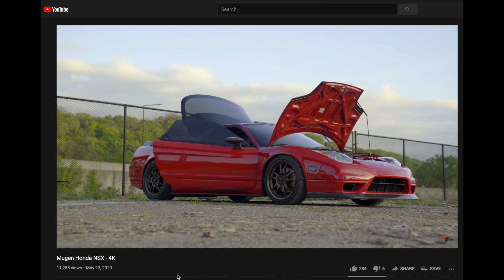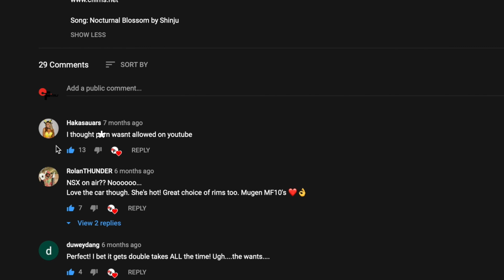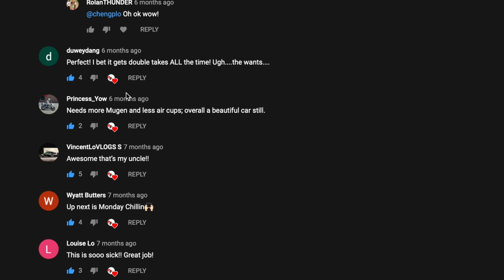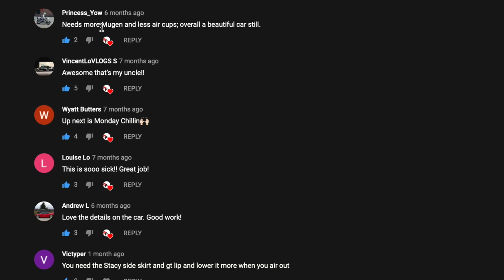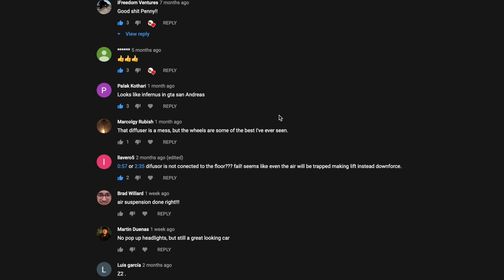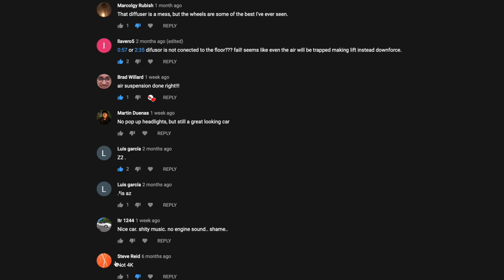Comment reactions on my most watched video!